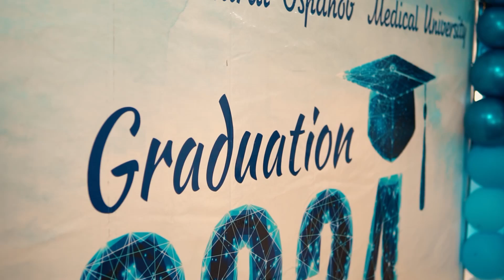West Kazakhastan Medical University Graduation 2024